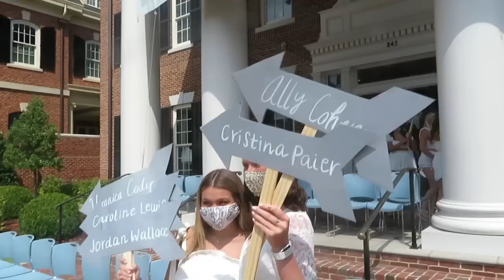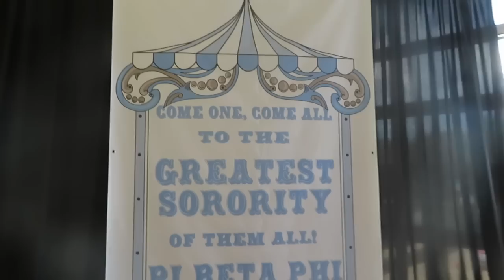PREF + BID DAY VLOG 2020 | Pi Beta Phi | University of Alabama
hello lovelies!! i hope you enjoyed this rushvlog and biddayvlog video!! sorority recruitment at alabama was insane, but we have the absolute SWEETEST girls apart of our newest member class and i am so excited to continue to get to know them better! xx